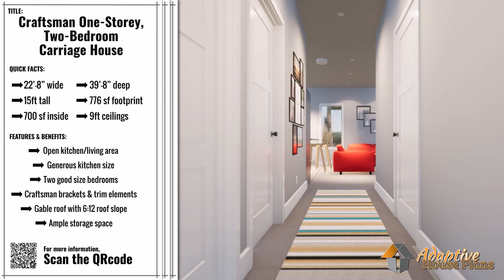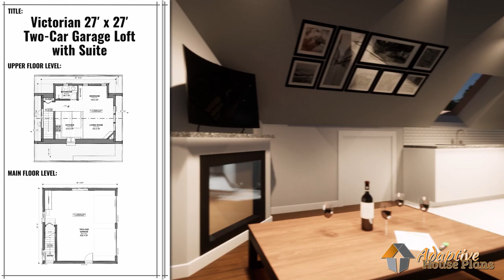Carriage Houses, Laneway Homes & Garden Suite Blueprint Packages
🏡 Welcome to AdaptiveHousePlans.com, where architectural excellence meets contemporary living! In this captivating 4-minute video, we invite you on a journey through our finest collection of Carriage Houses, Infill Homes, Coach Homes, and Laneway House designs. 🌟

🚗 Carriage Houses: Explore the perfect blend of tradition and modernity as we showcase innovative carriage house designs that redefine stylish living spaces. From charming exteriors to thoughtfully designed interiors, these homes offer timeless elegance with a touch of sophistication.

🏠 Infill Homes: Witness the seamless integration of our Infill Homes into established neighborhoods. These designs maximize space and functionality without compromising on aesthetic appeal. Join us as we unveil how our infill homes effortlessly complement existing surroundings, creating harmonious urban living.

🏡 Coach Homes: Immerse yourself in the luxury and convenience of our Coach Homes. With a focus on comfort and contemporary design, these residences redefine the concept of modern living. Elegant architecture and well-planned interiors make these coach homes a haven of style and functionality.

🏠 Laneway Houses: Experience the epitome of compact luxury with our Laneway House designs. Perfect for those seeking a blend of privacy and modernity, these homes are designed to maximize space without compromising on comfort. Discover how our laneway houses seamlessly integrate into diverse settings, offering a unique living experience.

🌈 Each segment of this video introduces you to two of our most popular designs, giving you a glimpse into the world of possibilities that await with AdaptiveHousePlans.com. Whether you're a homeowner looking for a stylish upgrade or a property developer seeking innovative solutions, our designs cater to diverse needs.

🔍 Featured Designs:

1. Craftsman – Two-Bedroom Laneway House with Garage

2. CUBE – 28′ x 33′ Garden Suite & Two-Car Garage

3. Craftsman – One-Storey & Two-Bedroom Carriage House

4. Cooper – Two-Car Garage & Carriage House

5. Cooper – 24′ x 30′ Two-Car Garage & One-Bedroom Carriage House

6. Eastsider – One-Storey & Two-Bedroom Carriage House

7. Victorian – 27′ x 27′ Two-Car Garage Loft with Suite

8. Victorian – 49′ x 28′ Workshop Garage with Living Quarters

🎥 Don't miss the chance to witness the fusion of architectural brilliance and contemporary living in this exclusive showcase. Discover your dream home with [Your Company Name] - where every design tells a unique story of comfort, style, and innovation.